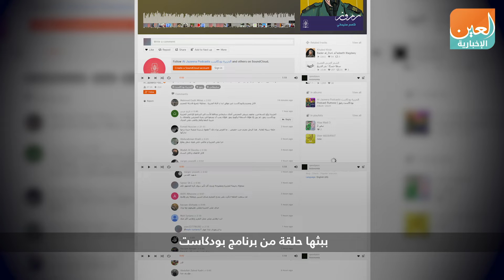"الشهيد سليماني".. قاع جديد لقناة الفتنة القطرية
العين الإخبارية | "الشهيد سليماني".. قاع جديد لقناة الفتنة القطرية
انتفاضة غضب شهدها موقع التواصل الاجتماعي "تويتر" ضد قناة "الجزيرة" القطرية بعد قيام ذراعها للبث الصوتي "الجزيرة بودكاست" ببث حلقة خصصتها لتمجيد قاسم سليماني، قائد فيلق "القدس" التابع للحرس الثوري الإيراني المصنف إرهابيا.